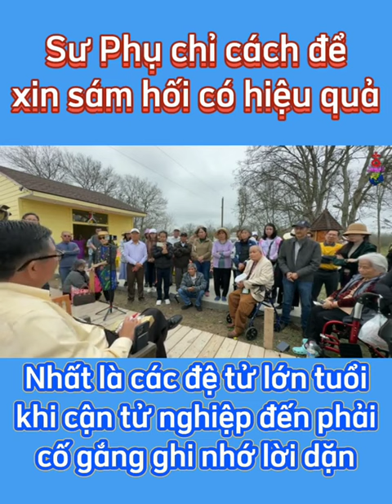Sư Phụ chỉ cách để xin sám hối có hiệu quả - Sư Phụ Thiên Tuấn Kiệt